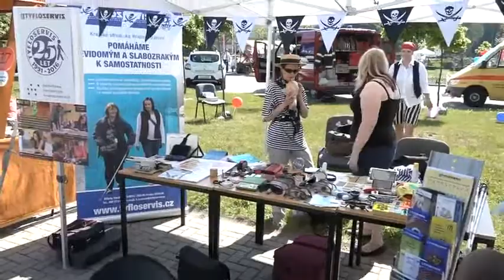Více než 70 stánků přiblížilo informace ze sociální oblasti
Návštěvníci letošního Festivalu sociálních služeb mohli navštívit téměř sedmdesát výstavních stánků. Vystavovatelé jim nabídli mnoho zajímavých informací z oblasti sociální i dalších souvisejících služeb určených pro občany našeho města. Na stáncích byla připravena rozmanitá nabídka výrobků klientů sociálních služeb i žáků a studentů speciálních škol, které si mohli návštěvníci zakoupit.